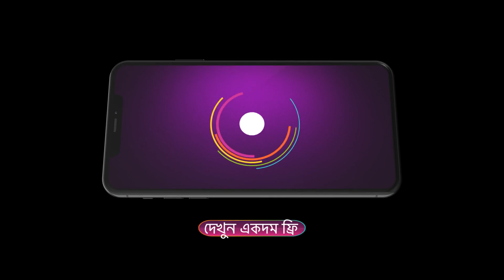Shri Krishnaleela | Ep - 282 | Oct 20, 2023 | Best Scene | Zee Bangla